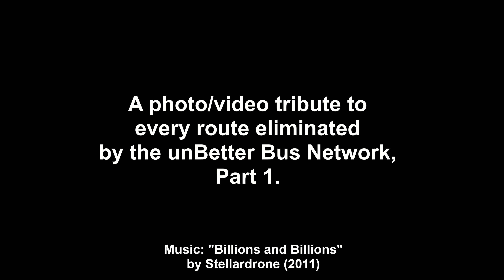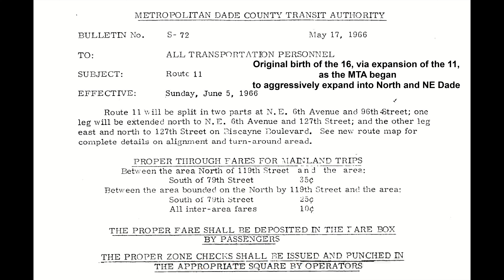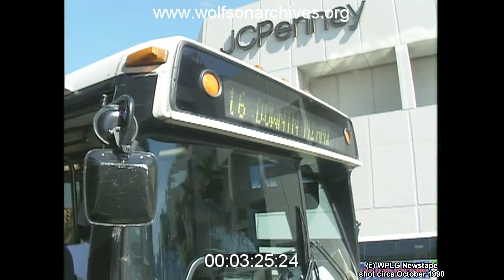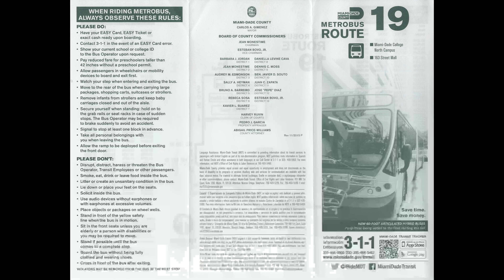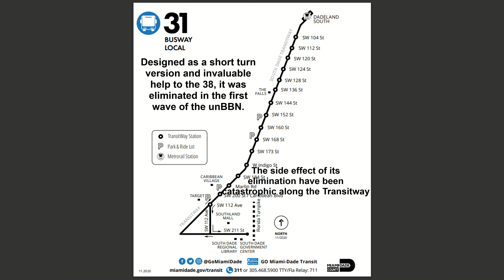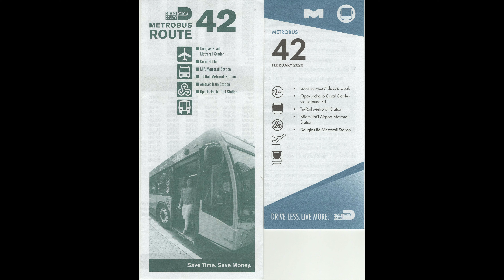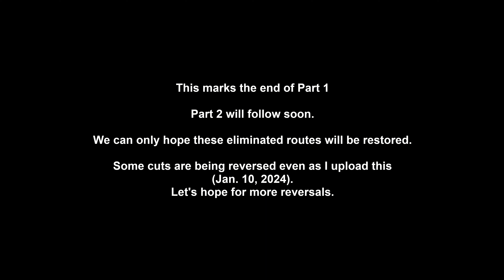Tribute to Routes Eliminated by the UN-Better Bus Network, Part 1 (Routes 10 - 46)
PLEASE READ: A status update, as of November 2024, has been added at the bottom of the description.

The title is pretty self- explanatory but still, just doing this first part has been a massive undertaking for me with the research I needed to do to come up with not just still images, but even video footage if needed. This is limited to Metrobus routes that were eliminated entirely, most without any replacement. Routes 10, 16, 19, 29, 31, 42 and 46 are covered in this first part. It includes a mix of document scans, photos and videos.

The music I used is "Billions and Billions" by Stellardrone. Ordinarily associated with outer space imagery, I love this song and found it to be the perfectly melancholy song befitting a tribute like this. Stellardrone himself encourages free use and sharing of his music, and this beautiful track can be downloaded or purchased (I chose to make a donation)

It's repeated because originally, I thought I only had enough material to cover all routes within 5 minutes, I was wrong and had to repeat the track just to cover these few routes.

"Stellardrone is a pseudonym of amateur composer (Edgaras, b.1987, Lithuania, Vilnius) who started creating music in 2007.

This incorporates news footage from WPLG/channel 10 that is now preserved in the Wolfson Archives. I also don't own the rights to the jingle that accompanies the new closing logos that I made, this one was used by Metromedia Producers Corporation in the 1980s and is owned by their successors. I also use photos taken by myself and many of my friends in the South Florida transit hobbyist community, including @transitjoe6560 @MarcosAR and many others; credits appear onscreen.

Please enjoy, and the good news is that with this weekend's revelations that route 2 is reverting to a 20 minute all day headway, and supplemental rush hour service is being introduced on the 77, the long path to healing the hurt and the damage caused by this horrific route redesign is now underway. Let's hope for much more in the upcoming days.

UPDATE: As of November 16, 2024, service over parts of routes 16 (163rd Street Mall to Biscayne Plaza) and 42 (Opa-Locka to Miami International Airport Station) have been restored in the form of a limited service, fixed route vanpool operating under the MetroLink brand name. Routes 8001 (MetroLink North Miami) and 8002 (MetroLink LeJeune) operate weekdays only, from 6am to 8pm every 45 minutes, and are operated with branded Mercedes-Benz Sprinter vans from local charter outfits. Rides are free. This is an intended stopgap until the routes can be re-instated in full. It is my hope that when that day comes, both routes are restored in FULL, the 16 to the Omni Terminal and the 42 to Douglas Road Station. It's the responsible thing to do. The damage is done, but it can still be healed.

0:00 Intro
0:11 Route 10
1:02 Route 16
5:15 Route 19
6:00 Route 29
6:36 Route 31
9:07 Route 42
9:44 Route 46
10:00 Outro
10:13 Ella